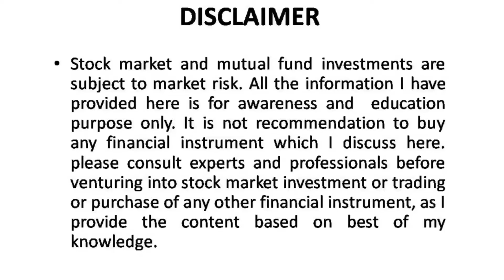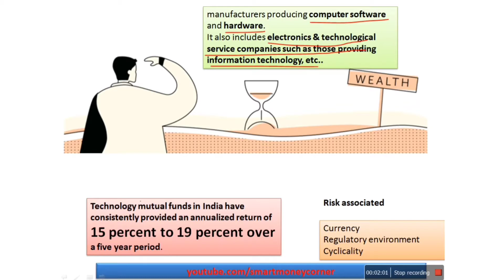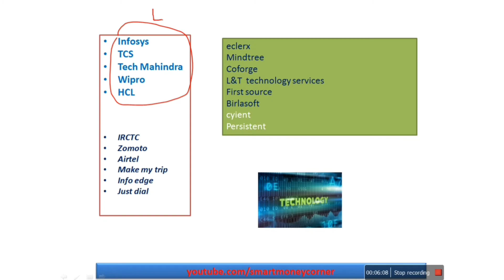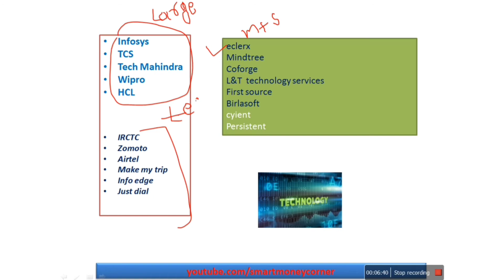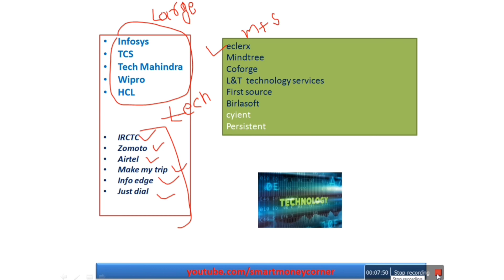Best Technology Mutual Funds for 2021 Telugu |Top Mutual Funds in India 2021.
Smartmoney corner provides information and content on Mutual Funds , Stock market  and other financial products to the viewers in Telugu Language. All the Information is gathered from various secondary sources and interpreted in a way to easily understand.

*mutual fund basket - A2Z of mutual funds

mutual funds amc list

1. Joint Ventures - Predominantly Indian
- BOI AXA Investment Managers Private Limited
- Canara Robeco Asset Management Company Limited
- SBI Funds Management Private Limited
- Union Asset Management Company Private Limited (formerly Union KBC Asset Management Co. Pvt. Ltd)
2. Others
- Baroda Asset Management India Limited (formerly known as Baroda Pioneer Asset Management Co. Ltd.)
- IDBI Asset Management Limited
- UTI Asset Management Company Ltd
B.Institutions
1. Indian
- IIFCL Asset Management Co. Ltd.
- LIC Mutual Fund Asset Management Limited

.Private Sector

- DSP Investment Managers Private Limited
- Edelweiss Asset Management Limited
- IDFC Asset Management Company Limited
- IIFL Asset Management Ltd. (Formerly known as India Infoline Asset Management Co. Ltd.)
- IL&FS Infra Asset Management Limited (CIN U65191MH2013PLC239438)
- Indiabulls Asset Management Company Ltd.
- ITI Asset Management Limited
- JM Financial Asset Management Limited
- Kotak Mahindra Asset Management Company Limited(KMAMCL)
- L&T Investment Management Limited
- Motilal Oswal Asset Management Company Limited
- Navi AMC Limited
- NJ Asset Management Private Limited
- PPFAS Asset Management Pvt. Ltd.
- quant Money Managers Limited
- Quantum Asset Management Company Private Limited
- Samco Asset Management Pvt. Ltd.
- Shriram Asset Management Co. Ltd.
- Sundaram Asset Management Company Limited
- Tata Asset Management Limited
- Taurus Asset Management Company Limited
- Trust Asset Management Private Limited
- YES Asset Management (India) Ltd.
2. Foreign
- BNP Paribas Asset Management India Private Limited
- Franklin Templeton Asset Management (India) Private Limited
- HSBC Asset Management (India) Private Ltd.
- Invesco Asset Management (India) Private Limited
- Mirae Asset Investment Managers (India) Pvt. Ltd.
- Nippon Life India Asset Management Limited
- PGIM India Asset Management Private Limited
- Principal Asset Management Pvt. Ltd.
3. Joint Ventures - Predominantly Indian
- Aditya Birla Sun Life AMC Limited
- Axis Asset Management Company Ltd.
- HDFC Asset Management Company Limited (Corporate Identification Number - L65991MH1999PLC123027)
- ICICI Prudential Asset Management Company Limited
- Mahindra Manulife Investment Management Pvt Ltd (Formerly Mahindra Asset Management Company Pvt Ltd)